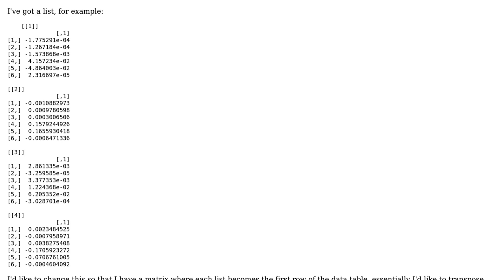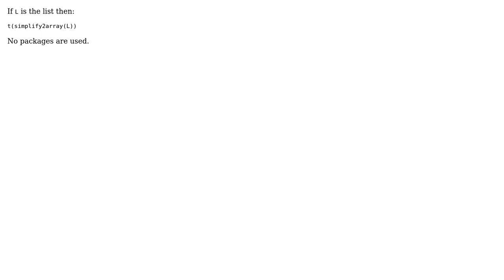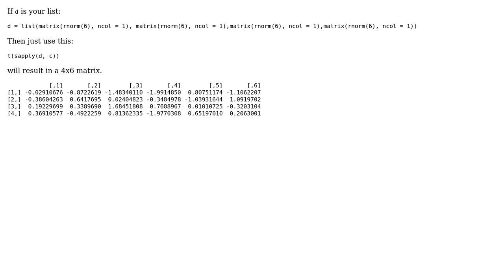Convert multiple elements of a list into a matrix R (2 Solutions!!)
Convert multiple elements of a list into a matrix R

With thanks & praise to God, and with thanks to the many people who have made this project possible! | Content (except music & images) licensed under CC BY-SA | Music | Images & others | With thanks to user Gin_Salmon user G. Grothendieck user CephBirk and the Stack Exchange Network Trademarks are property of their respective owners. You are responsible for your own actions.